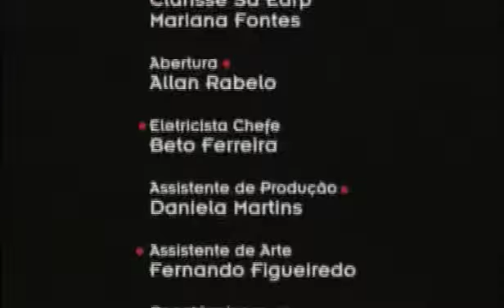Zeca Assumpção no Estudio 66 com Ricardo Silveira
Primeira Temporada 2006